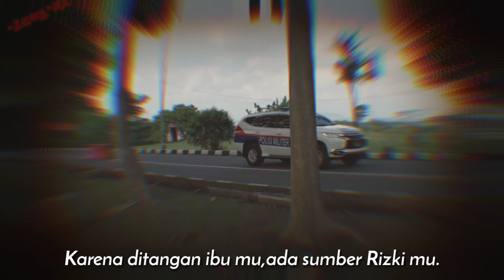REJEKIMU INGIN LANCAR! BAHAGIAKAN LAH IBUMU ,AGAR TERBUKA PINTU REJEKIMU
Allah SWT berfirman,barang siapa membahagiakan orang tua nya pasti terbuka pintu rejeki nya.